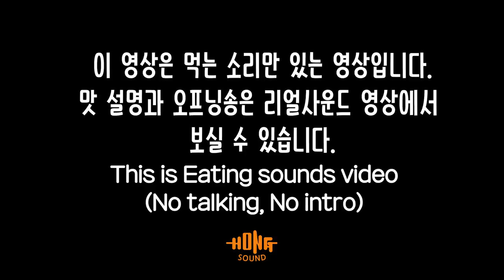ASMR 라이스버거와 실비김치, 치킨 닭다리 이팅사운드 노토킹 | Most spicy kimchi & rice burger & chicken Eating sounds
롯데리아 신메뉴 라이스버거와 실비김치, 치킨 이팅사운드 노토킹 영상 입니다.
맛평가와 오프닝송이 궁금하신 분들은 위 링크의 리얼사운드 영상을 시청해주세요!
감사합니다 ^^